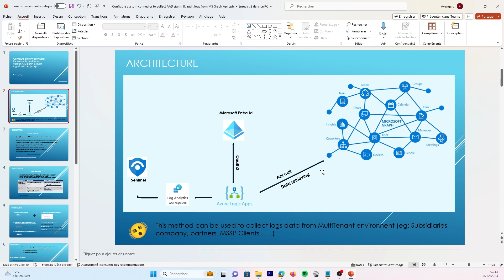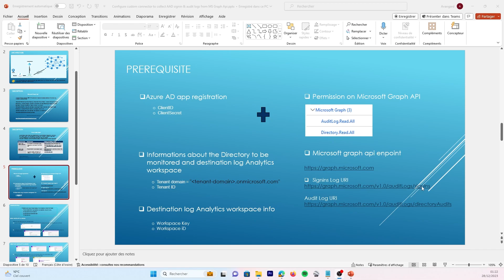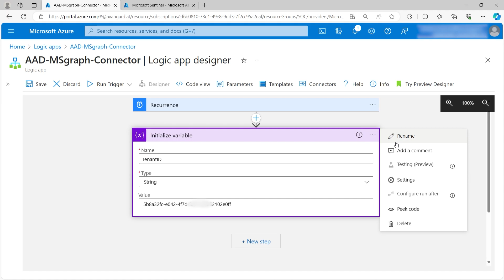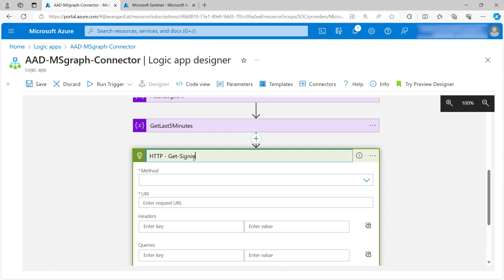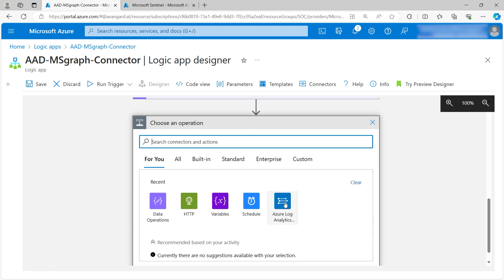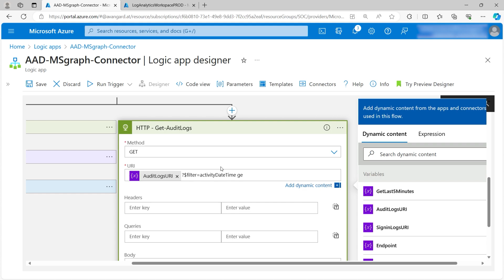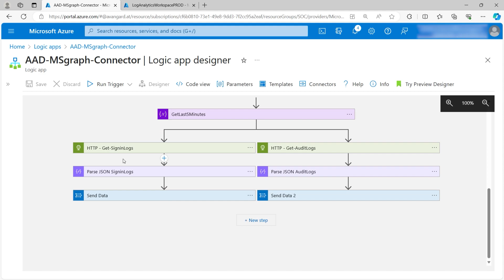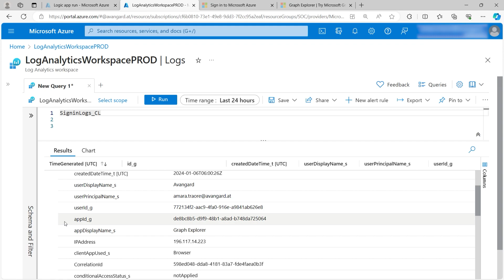Configuer un connecteur de logs Azure AD avec un playbook Logic App via Microsoft Graph api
Follow steps in this video to setup logicApp playbook as Microsoft sentinel custom connector to collect logs from Microsoft services like Microsoft Entra Id (Azure AD) signin log and audit logs

Link to Microsoft graph api how to use filter in HTTP query